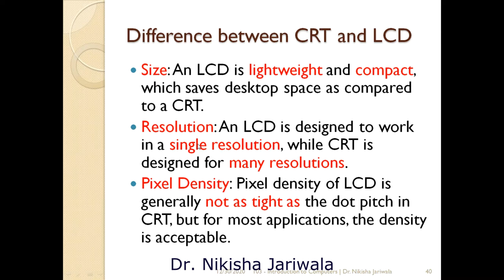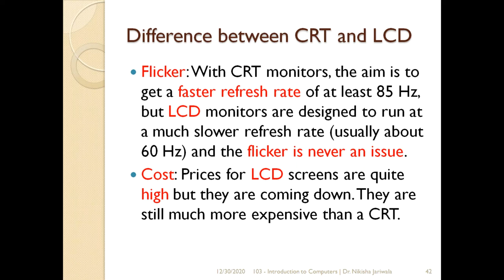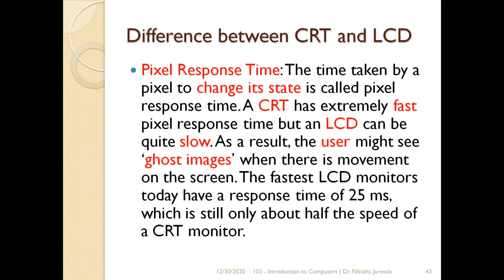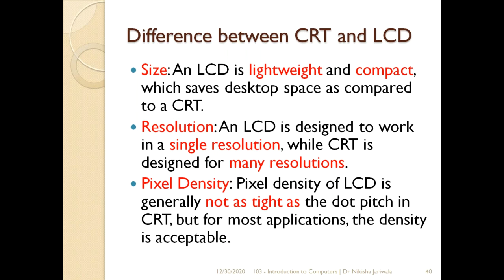Introduction To Computers Lecture 43(Part-3) - Difference between CRT and LCD monitors | Hindi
This is part 3 of the lecture.
Within this part of the lecture I have discuss difference between CRT and LCD monitors.